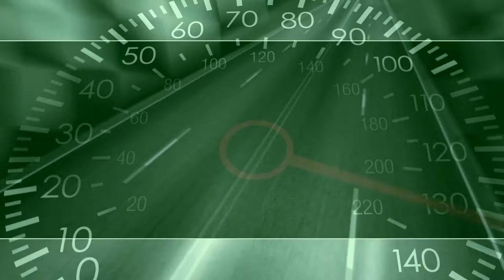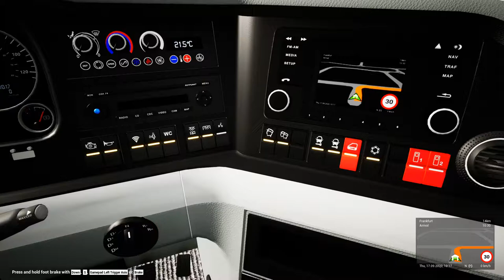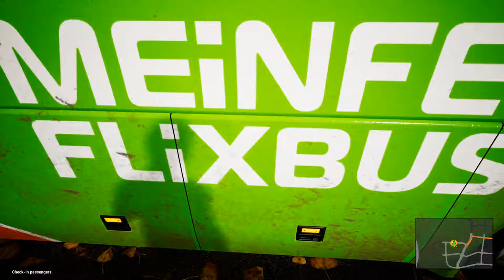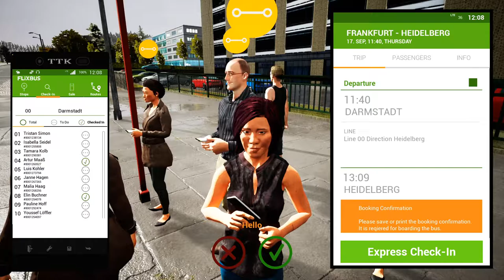Fernbus Simulator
Today I drive the MAN Lions Coach from Frankfurt to Heidelburg calling at Darmstadt along the way on a cloudy rainy day in Fernbus Simulator.

You are cordially invited to my Discord Server.